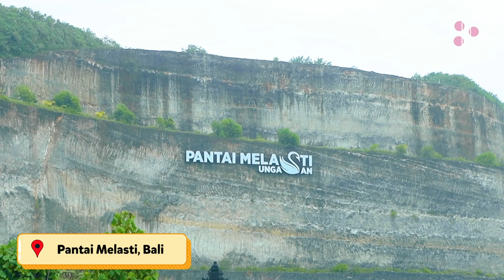ROSSA NAIK GUNUNG DEMI KETEMU SAMA DONGHAE (BTS MV THE HEART YOU HURT VLOG VERSION)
Buat temen-temen yang penasaran proses detail syuting Music Video Rossa - The Heart You Hurt, sekarang aku kasih versi vlognya! Syuting hari pertama seru banget, mulai dari aku harus naik bukit dulu karena kita syuting di atas, sempet hujan besar juga, sampai akhirnya syuting di pantai yang sunsetnya indah banget. Kalian harus nonton ya

©️ 2021 Inspire Production